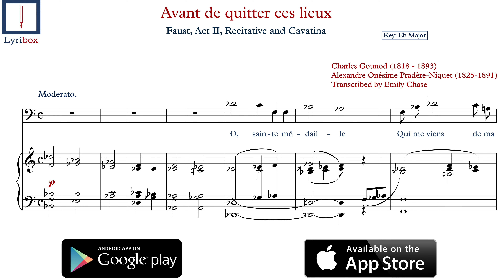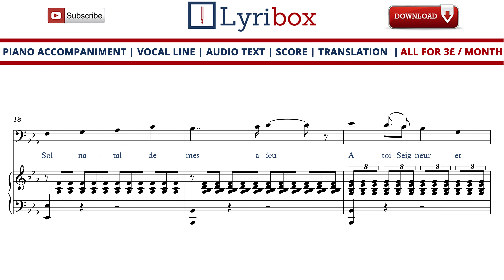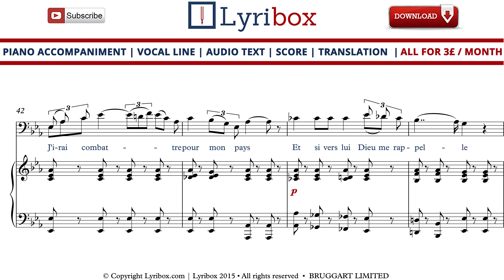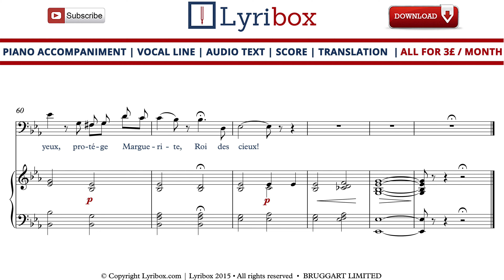Avant de quitter ces lieux - Karaoke / Accompaniment with sheet music of Avant de quitter ces lieux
Download the Karaoke / Accompaniment with sheet music and lyrics of 'Avant de quitter ces lieux' from Faust by Gounod, Charles and text by Alexandre Onésime Pradère-Niquet

Lyrics: Avant de quitter ces lieux

O sainte médaille,
Qui me vient de ma soeur,
Au jour de la bataille,
Pour écarter la mort,
Reste sur mon coeur.

Avant de quitter ces lieux,
Sol natal de mes aïeux
A toi, Seigneur et Roi des cieux,
Ma soeur je confie.
Daigne de tout danger
Toujours, toujours la protéger,
Cette sœur si chérie
Daigne de tout danger la protéger,
Daigne la protéger de tout danger!
Délivré d’une triste pensée
J’irai chercher la gloire,
La gloire au sein des ennemis,
Le premier, le plus brave,
Au fort de la mêlée,
J’irai combattre pour mon pays,
Et si, vers lui, Dieu me rappelle,
Je veillerai sur toi fidèle,
Ô Marguerite!
Avant de quitter ses lieux,
Ma sœur je confie!
Ô Roi des cieux, jette les yeux,
Protège Marguerite, Roi des cieux!